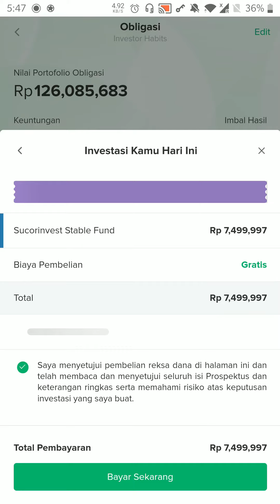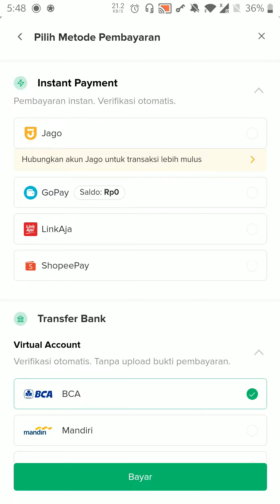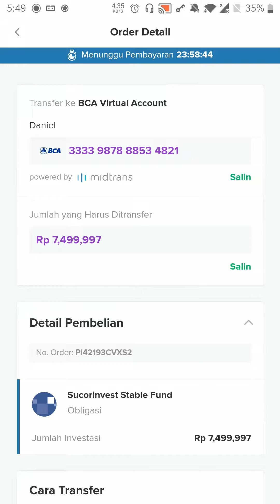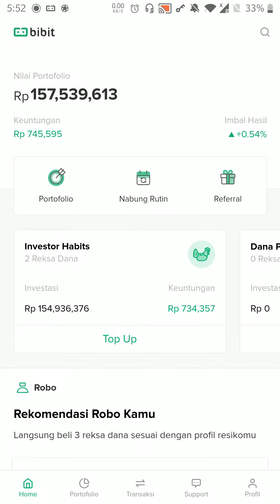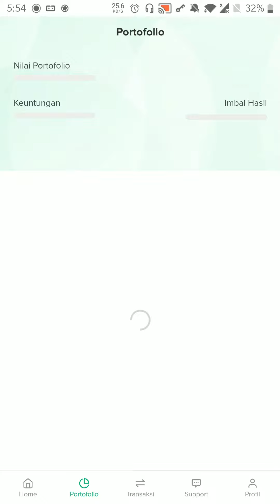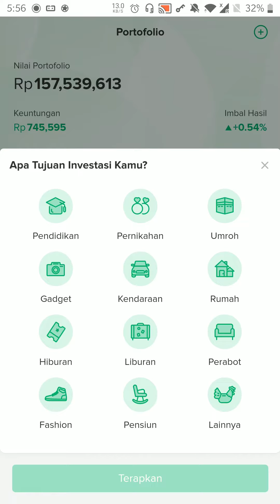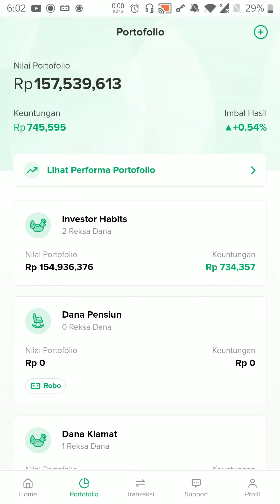Masukin 150 Juta ke Bibit | Pengalamanku Investasi di Bibit | Investasi Bibit Untuk Pemula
Masukin 150 Juta ke Bibit, ini pengalaman investasi ku di Bibit. Investasi di Bibit sangat cocok untuk pemula, berikut alasan mengapa pemula sebaiknya investasi di Bibit. Review Aplikasi Bibit

💸 Investasi
(Sharing mengenai personal finance oleh Daniel Lianto)

[Tags]
bibit
reksadana bibit
investasi bibit
investasi di bibit
cara investasi di bibit
peluang investasi bibit
tutorial investasi di bibit
apakah bibit aman
profit bibit
apakah bibit ojk
apakah bibit terdaftar ojk
bagaimana cara investasi di bibit
review bibit
aplikasi bibit
pengalaman investasi di bibit
cuan dari bibit
nabung di bibit
kode referral bibit
investasi bibit pemula
cara topup bibit
top up bibit
bibit vs ajaib
withdraw bibit
wd bibit
promo bibit
berinvestasi di bibit
cut loss bibit
cuan bibit
profit bibit